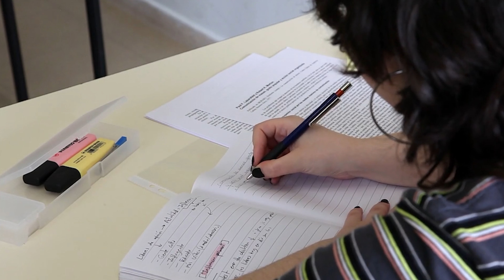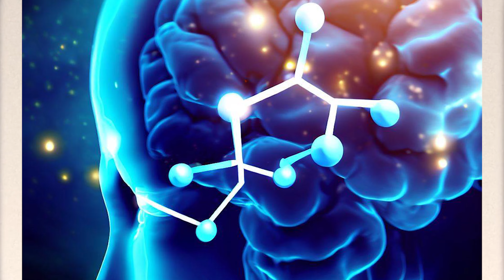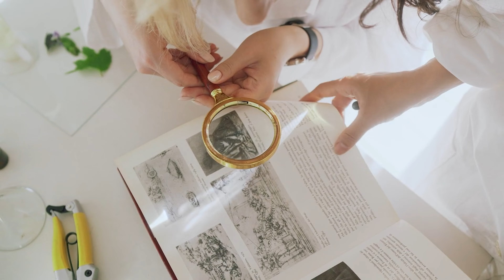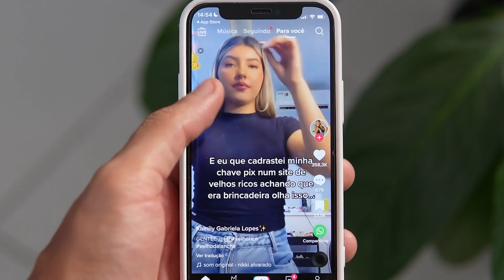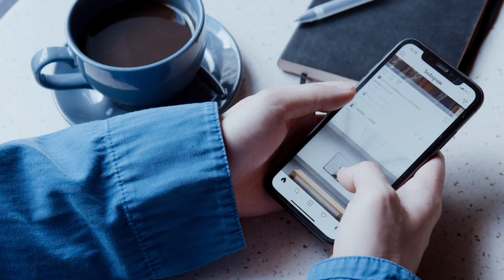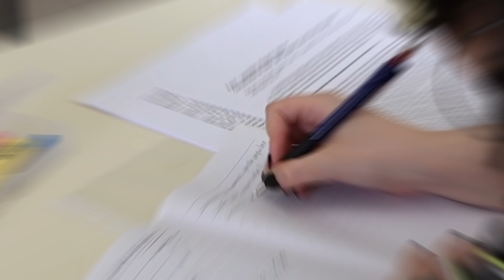How Dopamine Killing You | Understanding the Science of Dopamine and Work Productivity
Mastering Focus and Regaining Control: Understanding the Science of Dopamine and Work Productivity
Dopamine Detox: How day by day you lose you control and why you can't focus at work